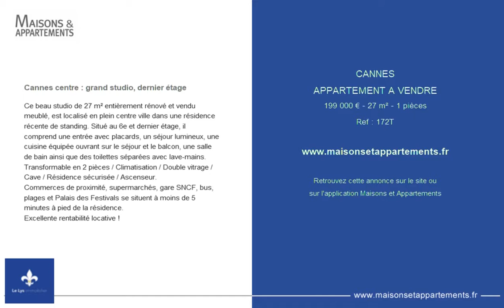CANNES - APPARTEMENT A VENDRE - 199 000 € - 27 m² - 1 pièces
Référence : 172T

Cannes centre : grand studio, dernier étage
Ce beau studio de 27 m² entièrement rénové et vendu meublé, est localisé en plein centre ville dans une résidence récente de standing. Situé au 6e et dernier étage, il comprend une entrée avec placards, un séjour lumineux, une cuisine équipée ouvrant sur le séjour et le balcon, une salle de bain ainsi que des toilettes séparées avec lave-mains.
Transformable en 2 pièces / Climatisation / Double vitrage / Cave / Résidence sécurisée / Ascenseur.
Commerces de proximité, supermarchés, gare SNCF, bus, plages et Palais des Festivals se situent à moins de 5 minutes à pied de la résidence.
Excellente rentabilité locative !

Cette annonce vous est proposée par l'agence LE LYS IMMOBILIER